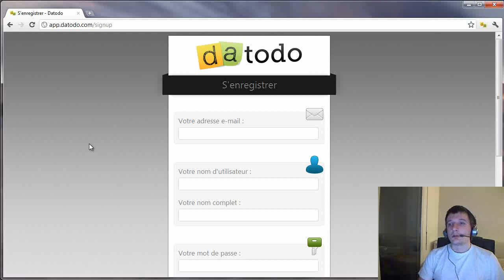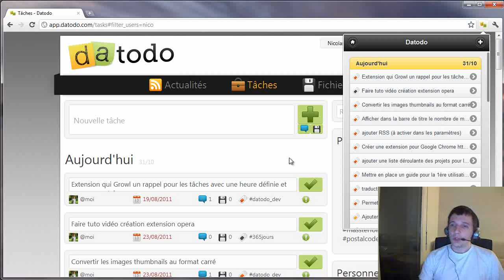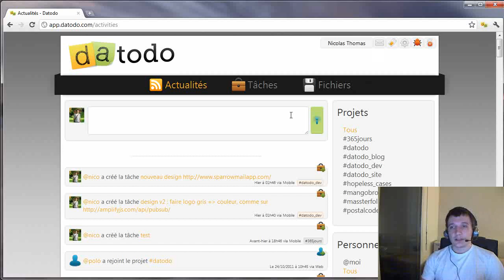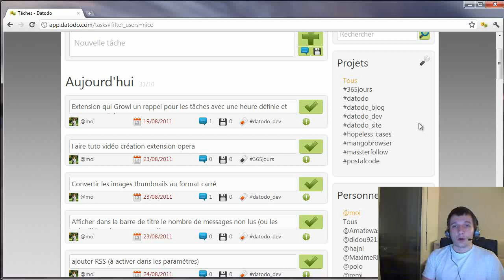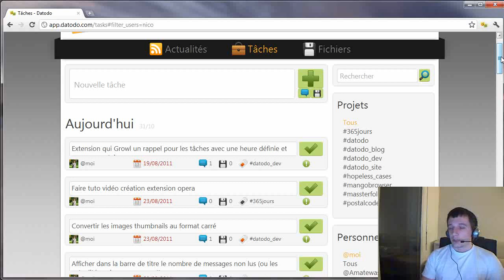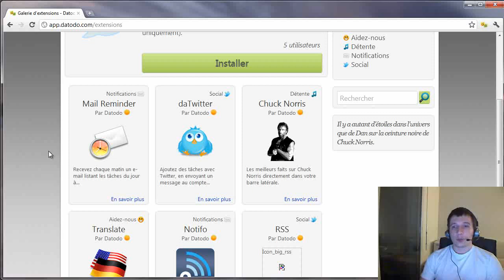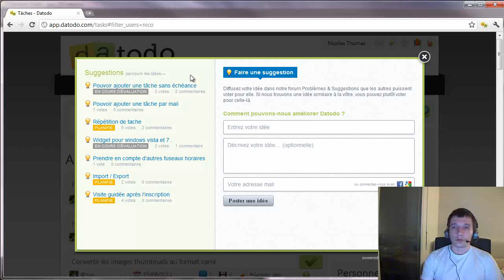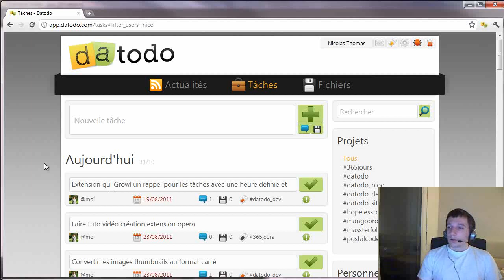Episode n°234 - Datodo : Réflexion et auto-critique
Dans cette vidéo, je vous fait part de mes réflexions sur les erreurs que j'ai faites lors du développement de mon projet Datodo.